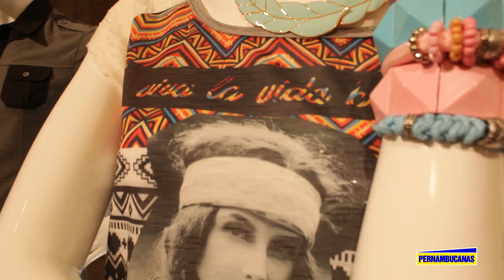Desfile Coleção Primavera Verão Pernambucanas 2014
Confira os bastidores do lançamento da coleção Primavera Verão 2014 da Pernambucanas que encantou os convidados no Museu da Casa Brasileira. A coleção chegou repleta de tendências em animal print, floral, jeans e muito mais para você arrasar no verão.